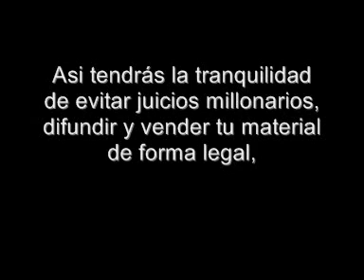Pistas de Tango - Tango Karaoke - GRICEL ( VERSION 4 ) - Roberto Rial Producciones